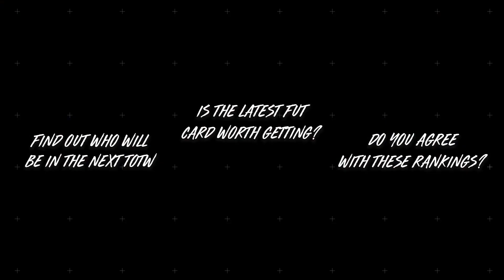PRIME GAMING PACK & 5x TOTW UPGRADE PACKS! FIFA 22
In this video we open the new twitch prime gaming pack #1 and also coplete 5 of the new totw upgrade sbc, to see if its worth it! how to redeem prime gaming pack

Welcome to the KieronSFF channel, I hope you like the content I produce, if you do leaving a like rating would be really appreciated, as would a subscription! Leave a comment on any video and I'll do my best to respond! This video account regulary posts FIFA 22 Videos which include; Player Reviews, The 'Best Players on Fifa' Series, TOTW Predictions, Pack Openings, Player Rankings, Cheap SBC Solutions / Methods, FUT Gameplay and Objective Help.